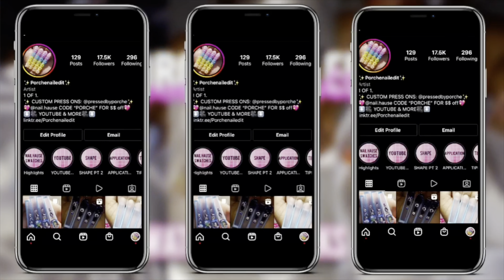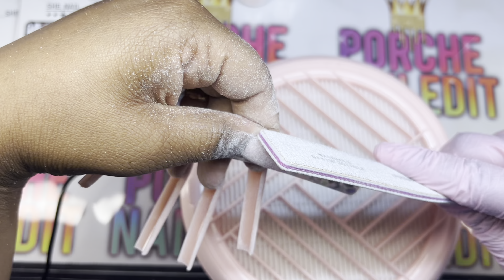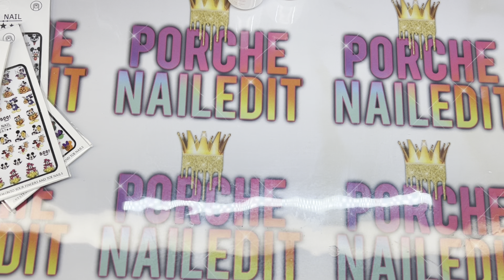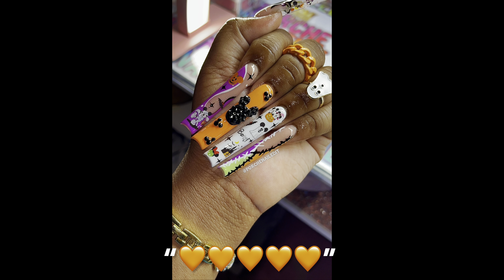✨ MICKEY HALLOWEEN NAILS 🐭🎃💚🖤💜👻 NAIL ART 🎨 BEGINNER FRIENDLY ACRYLIC NAIL TUTORIAL ✨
CODE : “PORCHE” at checkout to save $$ on all
orders 💖